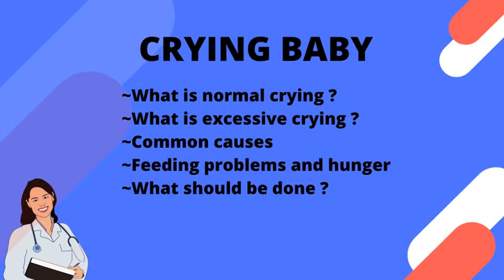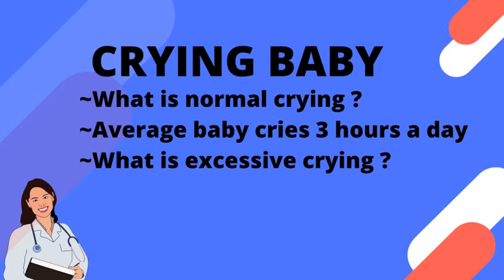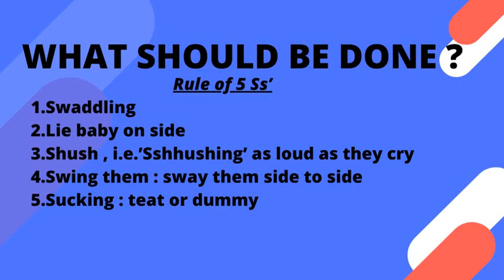Crying Baby By Dr Kirmani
This video is about crying babies.It gives information about what is regarded as normal crying ,what is excessive crying ,reasons why babies cry and how to calm down a crying baby.